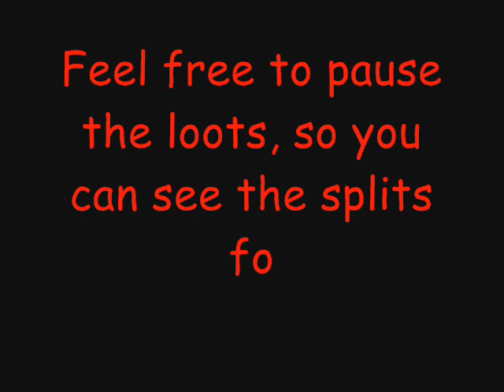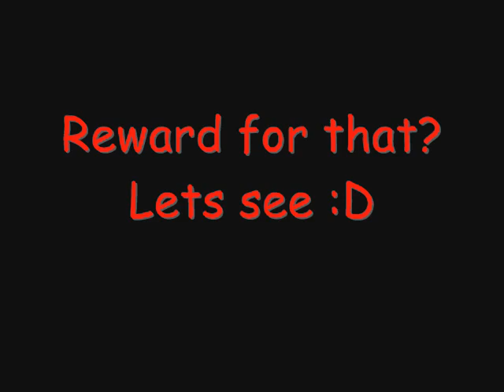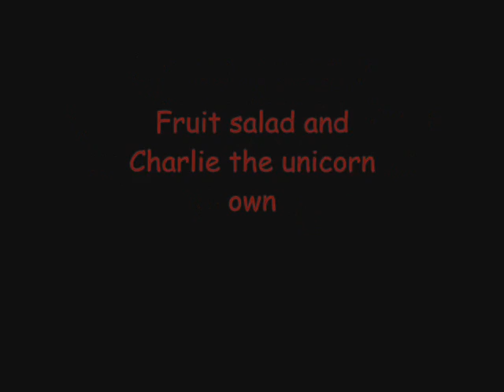[RS] Rare Drops Video 2 Mixed Monsters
This is re uploaded !  I tried to make it so it would have other cool screenshots of dks and stuff, but it turns out i couldn't find the raw file.

~+~ THE WORDS OF WISDOM ~+~ Zezima zezima0213 elvemage soital vodka5 nebulass theunforgiving skychi maxboison fat wrecked chiszle dudefish 15 v1nch3nz0 yogosun2 yogosun uloveme elvemage pkers kids range amazing defil3d clevercat1 clever cat1 Speakonia Barrows Ultimate kq 99 everything 138 combat 126 combat 100 combat 3 combat 999M cash partyhat blue red green yellow purple white halloween mask 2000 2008 Dharok Guthan Karils Veracs Torags Ahrims Spear rewards sovar code vocars dragonfire shield drop draconic visage drop dragon chainbody chain chainmail drop kq drops d chain d full helm foxx j foxxjay joshevs josh evs barney bunch videos funny family guy futurama runescape scronix t3hscron1x nigahiga ryan higa how to be emo gangster nerd ninja hilt drop chestplate dragon platebody release dragon kiteshield shards general graardor drops bandos hilt solo kills armadyl boss kree'arra drops armadyl hilt saradomin boss Commander zilyana drops saradomin hilt. Nice godswords specials warstrike icecleave judgement sweep dds spec whip pk phat pk godsword pk chaos ele kbd king black dragon red white steel bronze platelegs iron amazing words of wisdom created by Gyroken himself. Runescape Metalzoa78 Skychi Zezima Yogosun Uloveme Green098 thehate theunforgiving muppets manamana 99 attack strength defense hitpoints herblore agility quest cape construction con speakonia madness funny stuff dragon full helm drop dfh dragon full helm d full helmet visage draconic dragon fire shield dfs zamorak zammy armadyl bandos saradomin sara godsword hilt drop chestplate boots helm godwars dungeon barrows guthan spear dragon chainbody drop d chain dc lol gyroken 999m 999 million billion trillion gp gold mining smithing amazing xp 126 combat 138 combat 100 combat 3 combat tehnoobshow pure ownage dharok karil guthan ahrim verac torag pwned warspear spear g spear reward dawgsaysftw dawgsays greataxe crossbow leathertop brassard helm robetop robebottom bottom top enjoy the video speakonia voice commentary WORDS OF WISDOM O say can you see.. rofl no zezima kids ranqe elvemage pk bounty hunter sucks omfg more loot at barrows Bandos god wars dungeon armadyl hilt drop saradomin hilt drop bandos hilt drop zamorak hilt drop soloed ultimate ko speakonia barrows brothers guthans warspear spear reward from barrows finally lol nah jk :) :( :P :O :D :| Joshevs josh evs mrhsoj mr hsoj chiszle maxboison vodka5 niccy soz owned rsiwuzhacked superskarmory marriland united states finals superbowl super bowl world series fifa world cup olympics 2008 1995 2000 this years full veracs dharoks guthans ahrims dragon chainbody drop while guthix sleeps guide General Graardor solo Kree'arra solo hilt drop K'ril tsutaroth Commander zilyana saradomin hilt solo overtakeschool ccherry40 thoratron fire cape jad versus corporeal beast jad vs corp beast elysian arcane divine spectral sigil drop in one whole trip holy shit i like butter yugioh the abridged series in america best of yugioh abridged quotes best ever ones of yugioh the abridged series rihanna disturbia get out alive time of dying three days grace solo guitar hero 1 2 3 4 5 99 attack strength defence magic ranged prayer runecrafting construction hitpoints agility herblore thieving fletching slayer hunter crafting mining smithing firemaking fishing woodcutting farming summoning 126 combat party 138 combat party real life conversation with defil3d real life conversation with zezima real life conversation with kids ranqe i kasoy i kasoy911 hotness armadyl godsword special gyroken metalzoa78 maxed out tank headshot maxed out str pure maxed out barrows pure maxed out strength tank period comma high school sophomore junior senior freshman college harvard hartford lol not really :P Scary movie 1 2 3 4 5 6 saw series 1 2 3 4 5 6 amazing omen the omen the ring the grudge part 2 trailers watchmen trailer specials owned the pure maxed out editing sony vegas the next one 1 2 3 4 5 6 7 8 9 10 Two more specialities for metalzoa78 i spelled it wrong lol.. more taqs to come... nigahiga smosh fred irl meeting all of them real conversation the truth high school musical 3 real songs clear detail best edited pking video ever in bounty hunter maxed out tank metalzoa78 is not a tank get over it noobs taste vengeance ice barrage koing ice barraged killing defil3d target defil3d elvemage kids ranqe new spirit shield recharged dragon platebody rune platebody ability to mine dragon ore runite ore mining maxed out ftp tanker dragon claws guthix godsword guthix god wars concept drawings